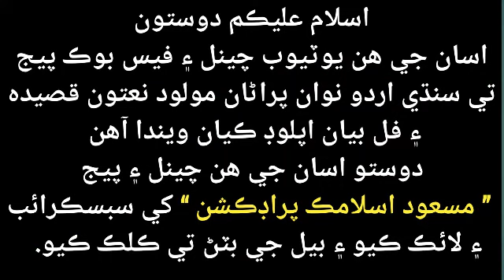Sain Mufti Ubedullah Dahri New Khitab_Shan_E_AhlBait Ae Shuhdai Karbala_Part_1_HD_2020